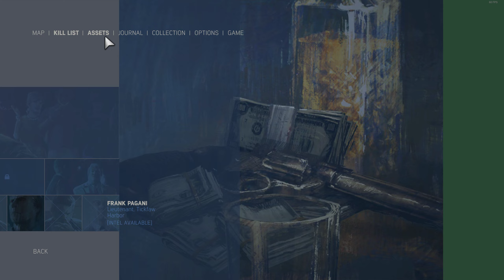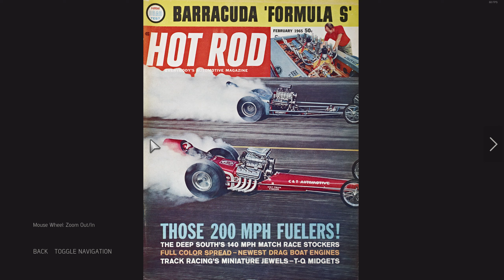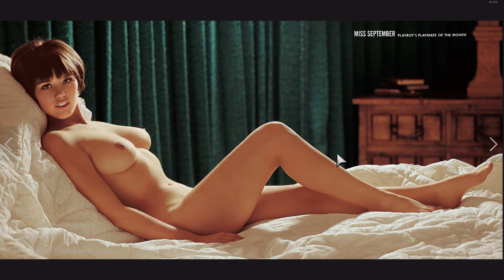Mafia III Definitive Edition - Part 23 (100% Completionist, No Deaths, Hard Difficulty)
Completing the Mafia Trilogy, we move onto the final entry: Mafia III Definitive Edition.

Set within the fictional city of New Bordeaux during the Vietnam War era (late 1960s), the game follows Lincoln Clay, an SOG operative returning from Vietnam back to his hometown. Working for Sammy Robinson, leader of the Black Mob in Delray Hollow District of New Bordeaux, we follow Lincoln as he takes revenge on the Marcano Crime Family, who killed his protege and his friends, by taking control over Marcano's rackets in New Bordeaux.

Walkthrough logic will follow the same criteria as with all other games I've done thus far: Story Missions are completed without failing or dying during their play and we will collect the Collectibles in these missions (Playboy Magazines and other collectibles). Since there are multiple DLCs available for Mafia III, within the story itself, we will complete these as well.

In Part 23, after taking in Sheriff Walter "Slim" Beaumont and eliminating his hold over Sinclair Parish, Lincoln returns to New Bordeaux to continue his mission of bringing down Sal Marcano. Removing two of his lieutenants in Barclay Mills and Downtown, Lincoln sets his sights for the third and final lieutenant, who's main hold is over Tickfaw Harbor: Franco "Frank" Pagani.

Content:
0:00 Interlude - Downtown Retaliation
9:54 Story Mission #35 - Hot Rubber & Cold Blood
11:35 Interlude - Placing Wiretapping Nodes, collecting Electronic Parts, removing Communist Propaganda #20
16:53 Story Mission #36 - Auto Theft (talking to Gina Kowalski)
18:38 Interlude
19:12 Story Mission #36 - Auto Theft (destroying Boosted Car Shipment)
24:50 Interlude - Placing Wiretapping Nodes
26:44 Story Mission #36 - Auto Theft (destroying Stashed Cars)
28:30 Interlude - Collecting Album Covers (I Wish It Would Rain), placing Wiretapping Nodes, collecting Electronic Parts, collecting Playboy Magazine (July 1962)
32:16 Story Mission #36 - Auto Theft (killing Junior's Pro Car Thieves: Darrell "The Jew" Brand)
33:12 Interlude - Collecting Playboy Magazine (August 1962), placing Wiretapping Nodes, collecting Electronic Parts
35:56 Story Mission #36 - Auto Theft (destroying Stashed Cars)
37:24 Interlude - Collecting Hot Rod Magazine (February 1965), collecting Electronic Parts, removing Communist Propaganda #21 &#22, placing Wiretapping Nodes, killing Junior's Car Thief
52:43 Story Mission #36 - Auto Theft (destroying Stashed Cars)
53:09 Interlude - Collecting Electronic Parts, collecting Vargas Painting #18
56:33 Story Mission #36 - Auto Theft (destroying Stashed Cars), collecting Electronic Parts
57:30 Interlude - Placing Wiretapping Nodes, collecting Electronic Parts, removing Communist Propaganda #23
1:02:28 Story Mission #36 - Auto Theft (killing Junior's Pro Car Thieves)
1:04:36 Interlude - Collecting Electronic Parts, collecting Playboy Magazine (July 1967), collecting Playboy Magazine (September 1966), placing Wiretapping Nodes
1:12:35 Story Mission #36 - Auto Theft (destroying Stashed Cars)
1:13:24 Interlude - Collecting Album Covers (The Letter), modifying car
1:16:07 Story Mission #36 - Auto Theft (confront Jack "Junior" Holland), collecting Electronic Parts, placing Wiretapping Nodes, collecting Playboy Magazine (May 1965), collecting Vargas Painting #19, assigning Auto Theft Racket to Thomas Burke, gained Associate: Bribe the Cops 2
1:33:24 Interlude - Reading Kill List Intel (Franco "Frank" Pagani), reading Journal Entries, checking Collections, End of Part 23